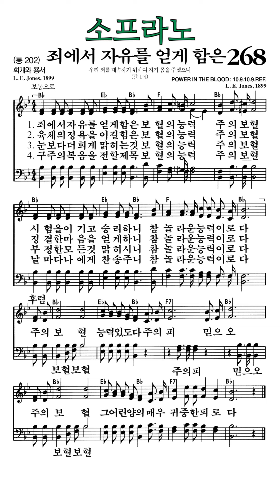찬송가268장 죄에서자유를얻게함은 소프라노